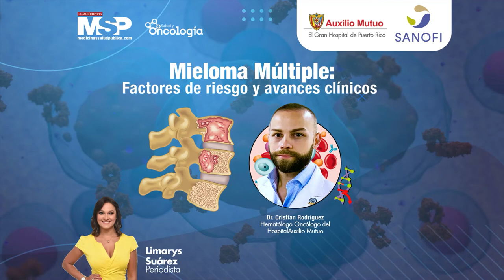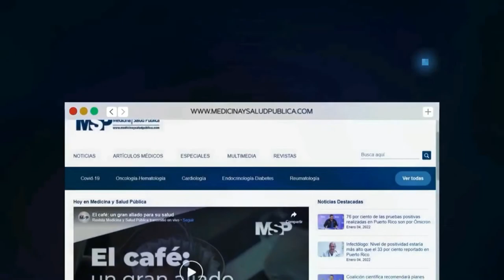Mieloma Múltiple: factores de riesgo y avances clínicos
MielomaMúltiple I Reconoce los factores de riesgo y los avances clínicos para la detección temprana del Mieloma Múltiple con el Dr. Cristian Rodríguez, Hematólogo Oncólogo del Hospital Auxilio Mutuo, quien se conecta con nosotros a propósito de nuestra campaña educativa

MSP: Lo más relevante para médicos, pacientes y profesionales de la salud.